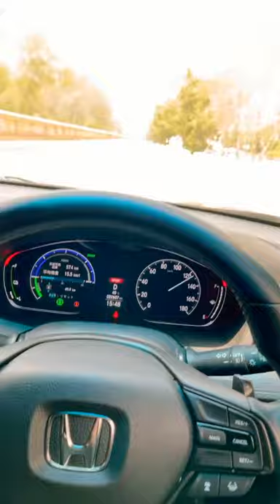New Honda Insight 2021 || Speed Test 0 to 120+ kph Sports Mode 🔥